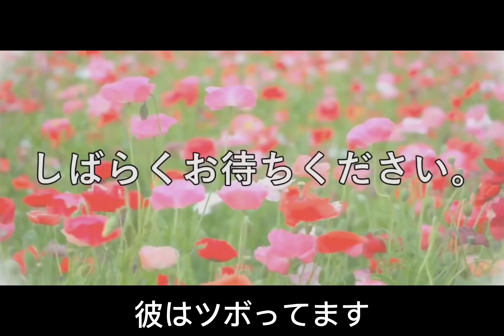モダンウォーシップUSS Constitution使ってみた。モダンウォーシップ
自分のdiscordサーバー↓
こんちはラーンです。自己紹介していませんでしたね

ユーザー名Youtube_Learn_X_use  所属クランTENJK
基本戦車はなんでも乗ります。使ってて成長できるような戦車が好きですね。
⭐︎50B⭐︎とか⭐︎T-100LT⭐︎とか
性格は物事を合理的に考えて行動する人です。なので枚数有利だったら
⭐︎あなたを殺します☆
世話好きではないですが教えるのが好きでトナメで得た知識やポジ極悪戦法をYTで教えるのがやりがいです。これがラーンXユーズw
あとはゆるゆる人間なので時間にはルーズ。ユーズではないw
配信時間に配信が始まるとは限らないw
視聴者『FK』
基本ポジティブ傾向でネガティブ傾向の人とは合わないかもしれませんw
まあ自己紹介はこんなもんですかね。まあ喋ったらどんな人かわかる

クランについて
クランはTENJKに入っています。
クランマスターではないです。クラマスにお世話になっています。
TENJKクランはトナメを始めてみたいと思う人向けのクランでトナメをやってみたい方向けのクランです。満員だけど入れる可能性があるのでトナメを始めてみたい人は自分に声をかけてみてください。
週に３回海外クランとの交流戦、週２でクイックトナメその他の日ルームをするアクティブクラン！クラン内で7VS7できちゃいます。すみませんいいクランすぎて喋りすぎちゃいました。

フレンドや小隊のお約束
・潜在的なリスクがあると判断した場合フレンドを切らさせてもらう他、
フレンド上限になった場合整理させてもらいます。上限って正直あるの？
・チャットで暴言は言わないでください。
私の実況者としての評価が下がります。自ら人生をマイナスな方向へ進めないで
・I am nub.私は弱いです。強いとは思ってないです。世界には宇宙人がいるから。
・個人チャットで話しかけてもらってもいいですが
発言や行動が気に食わないからといってSNSに晒したり悪用しないでね。私はあなたと良好な関係を築きたいしお互い発言に干渉したくないから。平和にいこ？

第１弾と第二弾ね。テイクォリティーw

切り抜きは黙認するよ。悪用しないでね